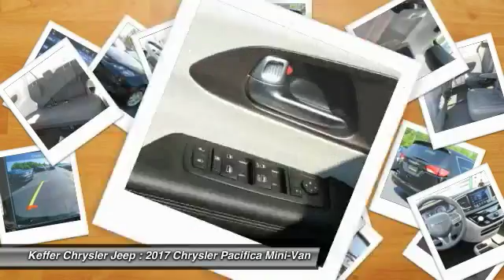2017 Chrysler Pacifica Charlotte NC C175138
2017 Chrysler Pacifica Touring

You'll love this 2017 Chrysler Pacifica. This is a mini-van you'll want to take home. Call and get in touch with Keffer Chrysler Jeep directly, and be the first to open the mini-van door today!